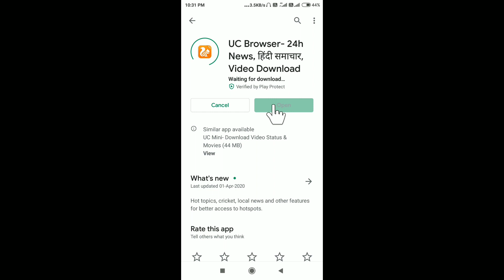Uc Browser Ko Update Kaise Karte Hain | Uc Browser Update Kaise Kare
Uc Browser Ko Update Kaise Karte Hain
Uc Browser Update Kaise Kare
Update Uc Browser
Uc Browser Latest Version
Latest Uc Browser
Uc Browser Update Kaise Hota Hai
Uc Browser Update Karne Ka Tarika